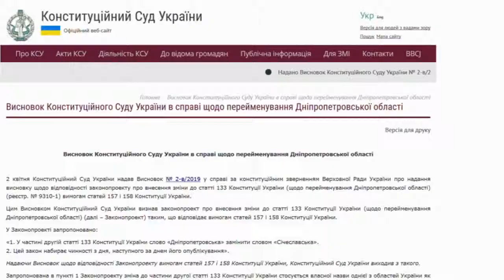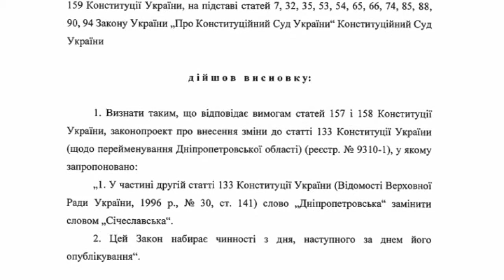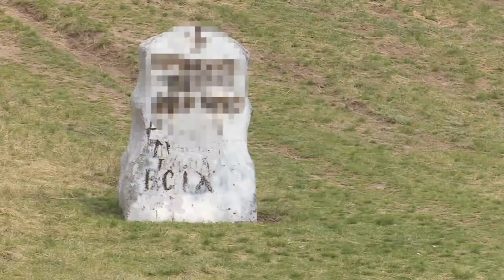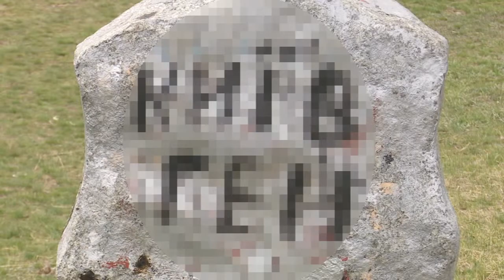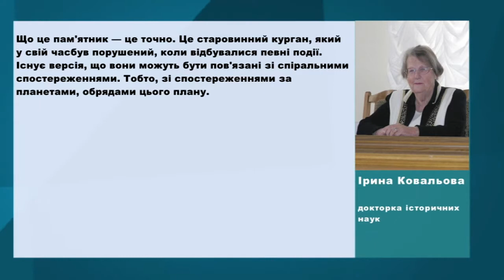04.04.2019 Новини 7.30